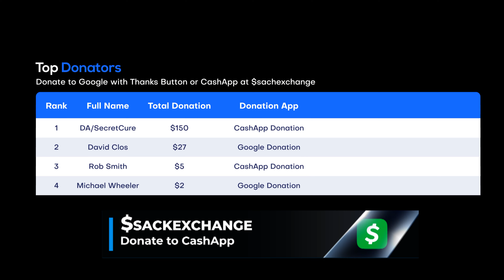Hobbs Watches Wardlow Win the TNT Title from Somoa Joe on AEW Revolution (Mar. 5, 2023)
🤼 Wardlow celebrated with the title belt. Hobbs was shown in the suite and mocked the Powerbomb Symphony motion. Wardlow stood the ropes with his title and pointed to Hobbs, who held up the brass ring that he won in the Face of the Revolution ladder match. Wardlow held up his belt while the broadcast team hyped Wardlow vs. Hobbs for the TNT Title for Wednesday’s AEW Dynamite.

📍 Location: Chase Center in San Francisco, California

🎥 Original Video Date: Sunday March 5, 2023 (AND-TV)

AEW
ROH
WWE
Dynamite
Rampage
Raw
SmackDown
Elimination Chamber
AEW Revolution
WrestleMania 39

wwe
raw
raw highlights
wwe raw
wwe 2022
wwe highlights 2012
wwe 2023
wwe today
nxt
nxt highlights
wwe nxt
wwe live
wwe smackdown
smackdown highlights
wwe wrestlemania
wwe #2023
nxt 2023
aew 2023